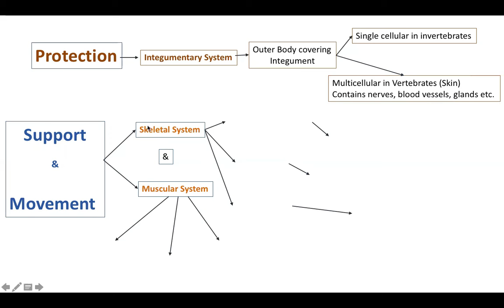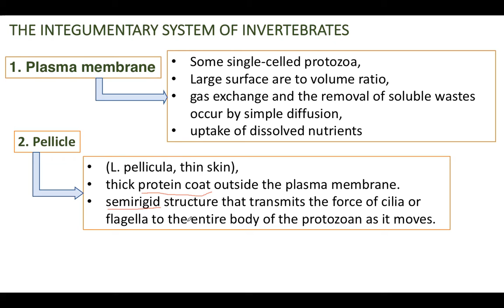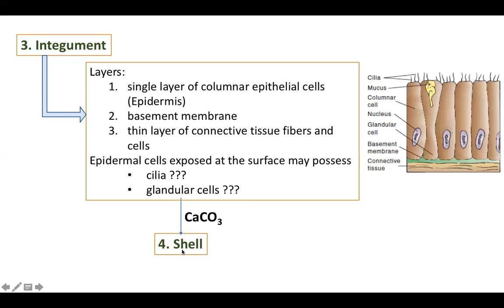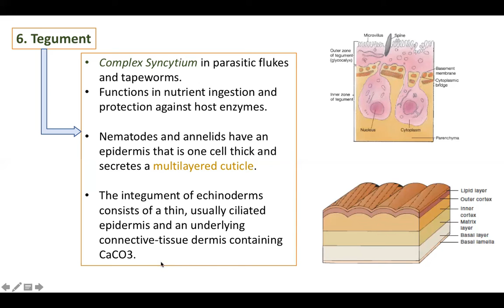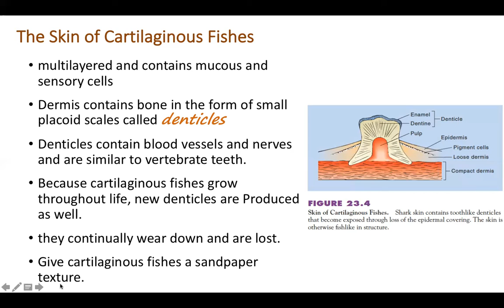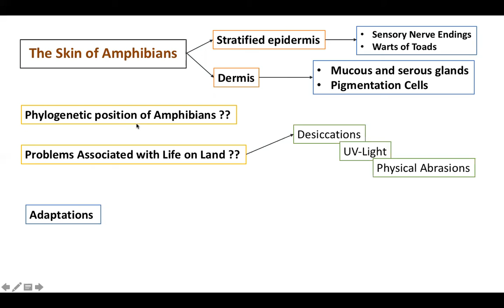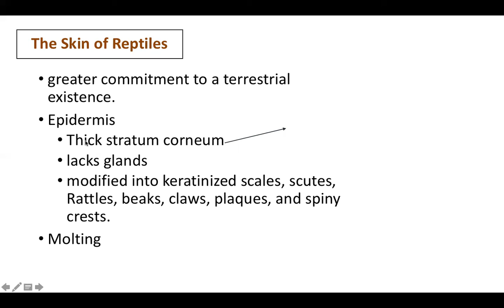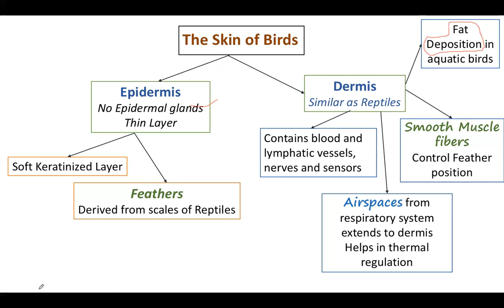BS/ADP-II/Zoology D/Protection/Integument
structure of integument/skin in Invertebrates and Vertebrates